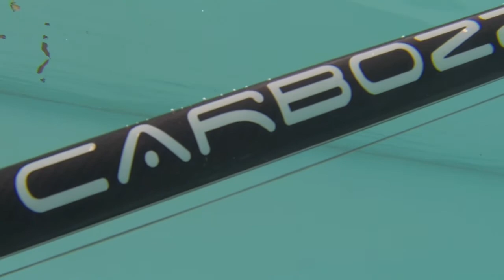Test Flèche titane 8mm CARBOZZI/STC 140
Tir entre 5 et 6 mètres
Pression 24 Bars